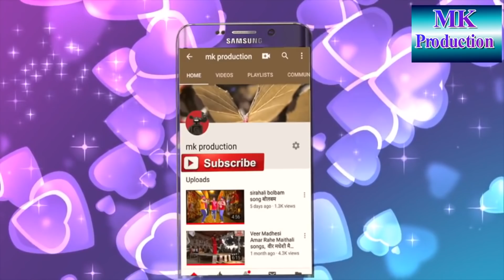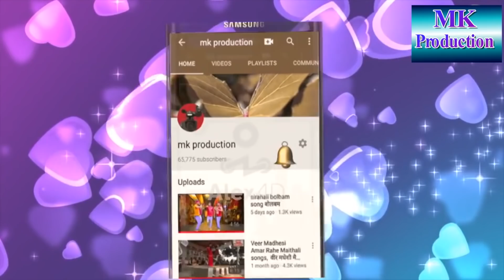Goripur Phalwani Part 5 गोरिपुर मेला मोहोतसब पहलमानी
Nepali bhojpuri Maithli Videos. movie documentary Song, Funny Videos etc,